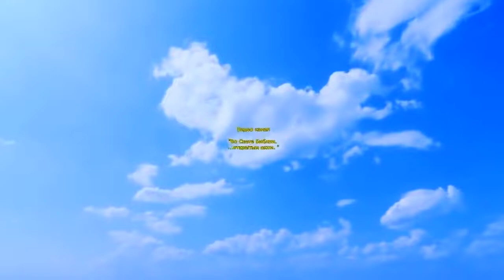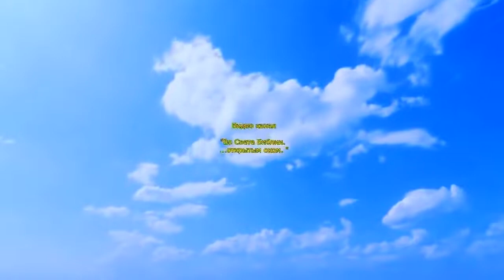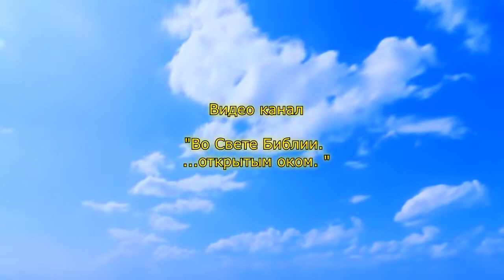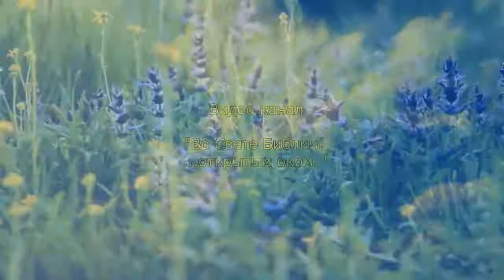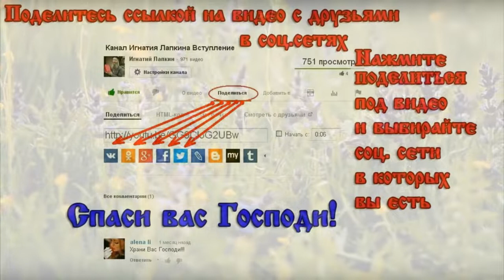Вступление на форум Игнатия Лапкина, "Во свете Библии".